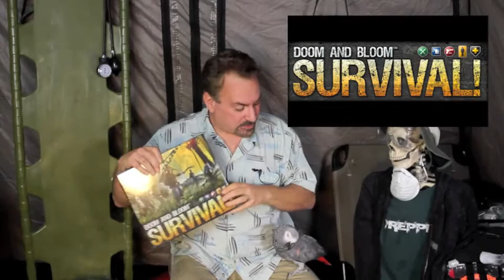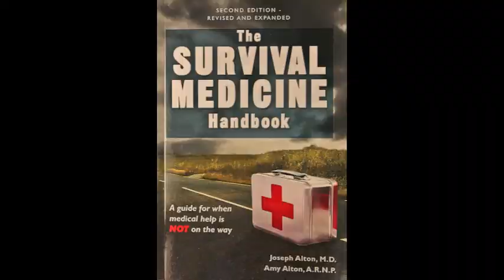Immunity: Survival Medicine with Dr. Bones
With the recent series of outbreaks of infectious diseases like Ebola and Enterovirus 68, Joseph Alton,M.D. aka Dr. Bones will explain basics of immunity that you should understand. for more Survival Medical Preparedness information.